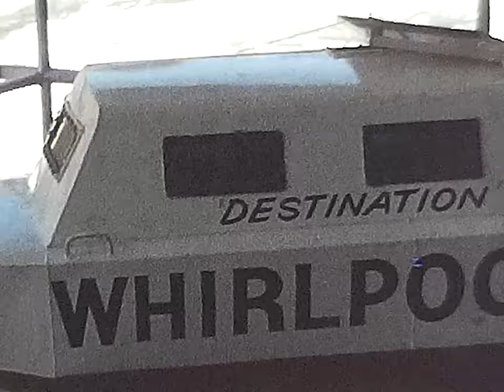Christmas with the Dykema's early 70's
Ron & Barb Dykema's family back in the 70's.  Kathy, Lynne & Scott